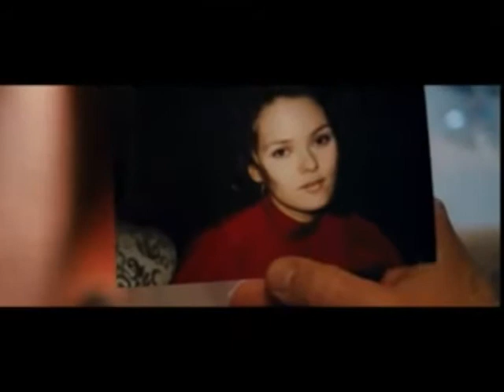La clef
Depuis peu Eric Vincent, trentenaire sans histoire, a un fort sentiment de malaise. Un matin, un inconnu l'appelle pour lui proposer de récupérer les cendres de son père. D'abord réticent, il finit par accepter et se retrouve plongé au coeur d'une machination infernale...